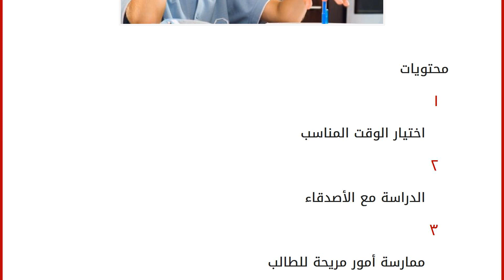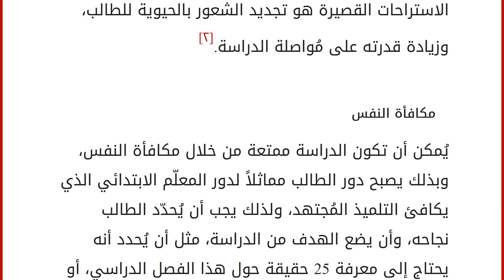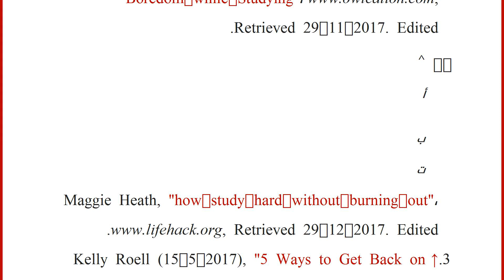كيف تذاكر دون ملل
محتويات
١ اختيار الوقت المناسب
٢ الدراسة مع الأصدقاء
٣ ممارسة أمور مريحة للطالب
٤ تحضير مستلزمات الدراسة
٥ أخذ استراحة صغيرة
٦ مكافأة النفس
٧ المراجع اختيار الوقت المناسب
ينبَغي اختيار الوقت المناسب والأفضل للدراسة؛ فلا تجب الدّراسة عندما يكون الطالب مُتعباً، وخاصّةً في وقت ما بعد الغداء؛ حيث إن الدراسة في هذه الأوقات تزيد الملل، وتُقلّل من التركيز؛ ولهذا تُفضّل الدراسة في الأوقات المناسبة خاصّةً بعد مُمارسة التمارين الرياضية، فبعض الأشخاص يدرسون في المساء، والبعض الآخر يدرسون في الصباح، وذلك حسب النّشاط والوقت الذي يُفضّله الطالب.[١]
الدراسة مع الأصدقاء
تُعدّ الدّراسة مع الأصدقاء من أفضل الأمور التي تُجنّب الطالب الشعور بالملل أثناء الدراسة؛ فالدّراسة الجماعيّة تزيد من مُتعة الدراسة، ولكن يجب أداؤها بشكل صحيح، كما يُمكن أثناء جلسات الدراسة مع الأصدقاء تبادل الفكاهة والنكات ولكن على فترات